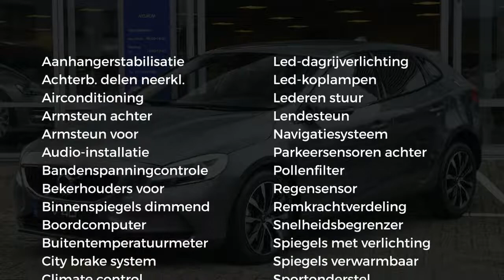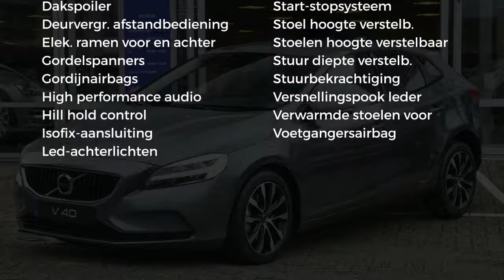Volvo V40 2.0 T3 152PK Dynamic Edition